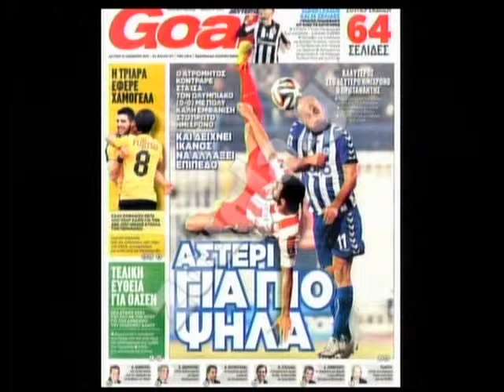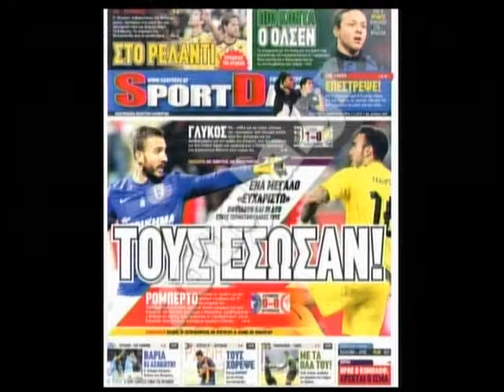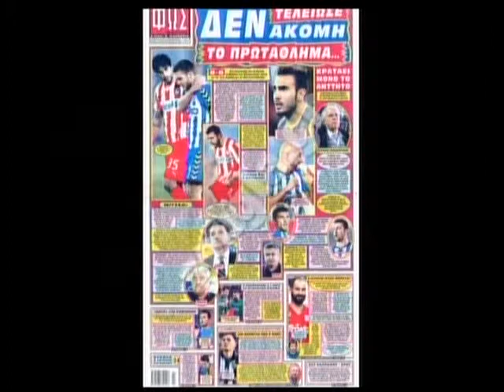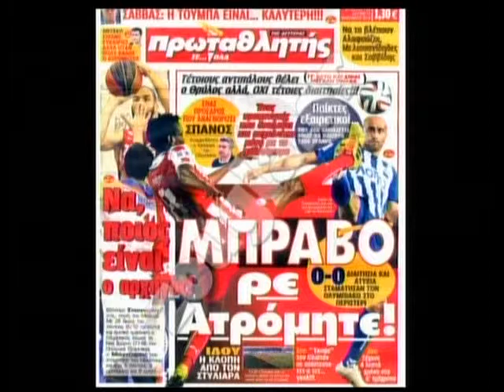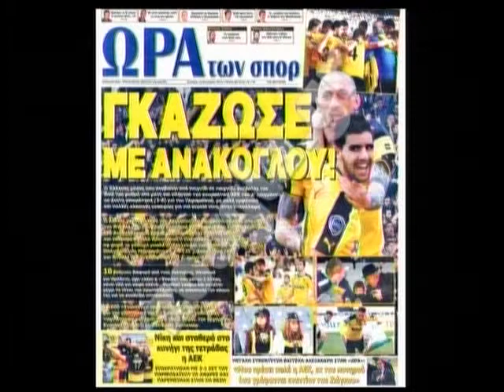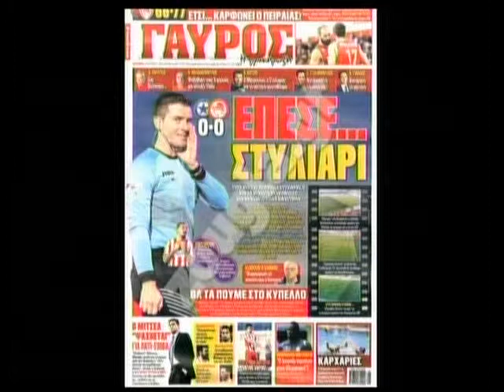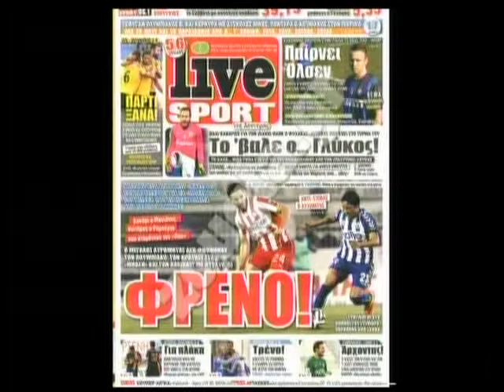13.01.2014 Zougla sports με την Κατερίνα Νινιού στη Zougla Tv